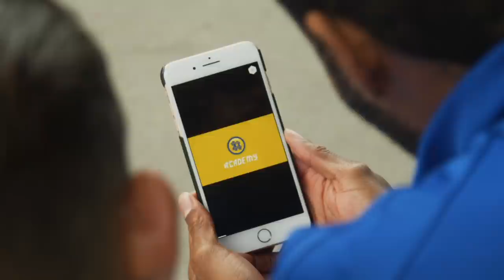HASHTAG ACADEMY S2E2: PLAY FOR YOUR PLACE!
HashtagAcademy Ep2...we're down to the last 30. Who will make it through to play Hashtag?
►Download the adidas GLITCH app for bonus content and to vote later in the series
►Already got the app? Bonus content is here!
Thanks to Statman Dave: @StatmanDave and Timbsy: @MichaelTimbs for helping out this episode!
Thanks also to Blackmagic Design for our cameras (Ursa Mini Pro/Pocket Cinema Camera 4K)